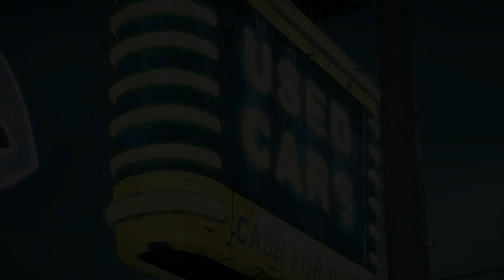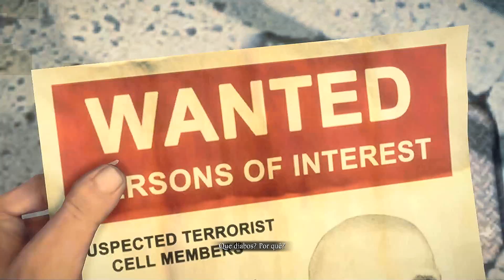DEAD RISING 3 - #15 BOSS DARLENE "A GORDA BIZARRA" / O RESGATE!!!(Português - BR)